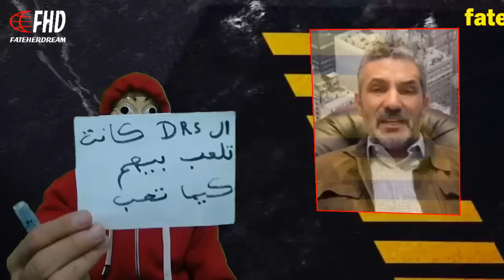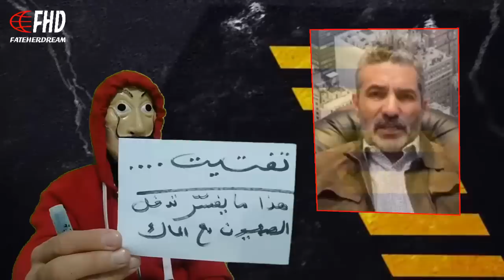بن سديرة : مزية ماتورّطناش في الأزمة السودانية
الإعلامي الجزائري بن سديرة السعيد يشرح كيف تعاملت الجزائر بحكمة بالغة مع الأزمة السودانية